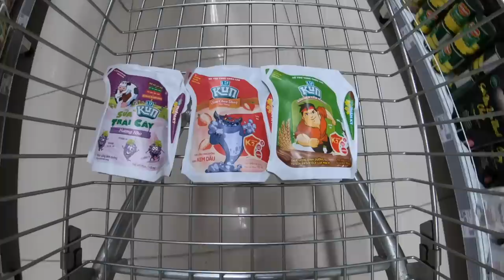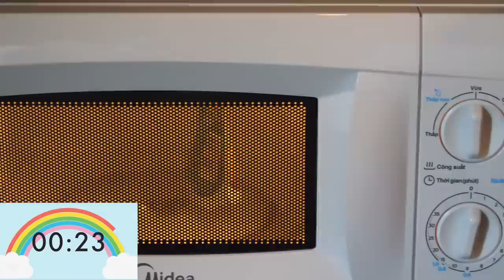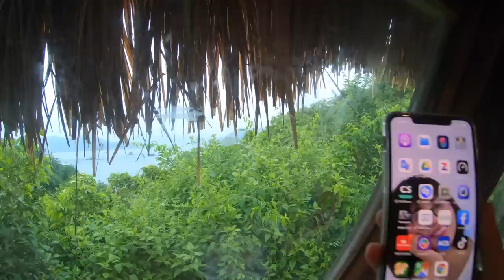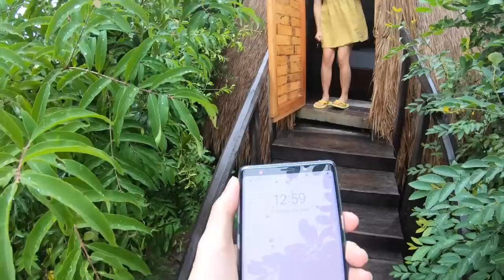Thử Thách 24 Giờ Sống Trong Tổ Chim Khổng Lồ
Đã bao giờ các em nghĩ mình sẽ sống trong tổ chim chưa? Hôm nay chị sẽ làm điều đặc biệt đó. Chị sẽ thực hiện thử thách 24h sống trong nhà tổ chim. Đây là một căn nhà hết sức đặc biệt được thiết kế giống hình tổ chim. Và điều thú vị là nó nằm ở một nơi rất vắng vẻ và yên tĩnh. Nơi mà chị có thể hoà mình vào thiên nhiên. Các em hãy cùng theo dõi xem chị có vượt qua được thử thách này không nhé. Chúc các em xem video vui vẻ!